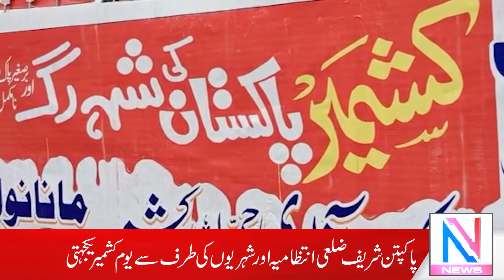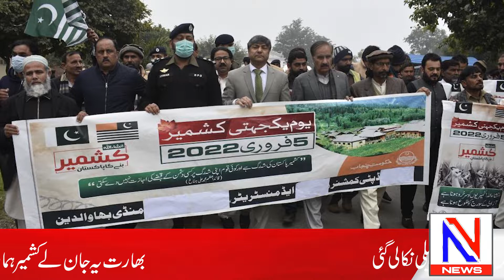Kashmir Day Me kia hua | Nazair News | Headlines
Kashmir bany ga Pakistan | Kashmir Hamara Ha | India walo dekho